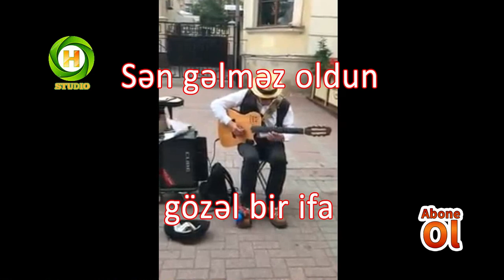Bu ifanı belə eşitməmisiniz sən gəlməz oldun Möhtəşəm bir ifa